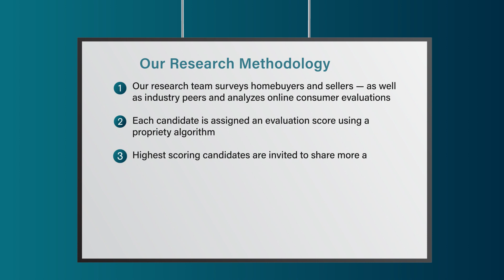2022 Five Star Real Estate Agent Kim Offenbacker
Kim Offenbacker wins the 2022 Five Star Real Estate Agent Award! Five Star Real Estate Agents represent those who are outstanding in their field. Winning agents are selected as a result of a rigorous and objective research process. For any market, each year's field of winners represents no more than 7% of agents within the market.